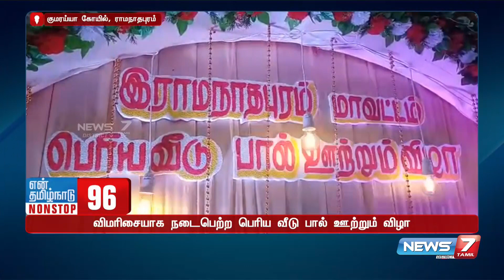உலக பூமி தினத்தை முன்னிட்டு விழிப்புணர்வு பேரணி